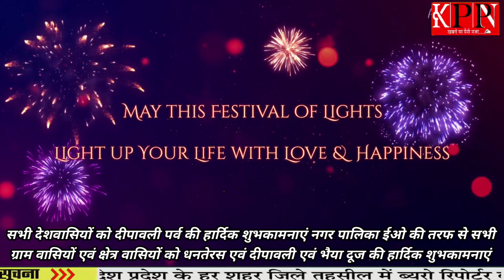बुलंदशहर,सभी देशवासियों को दीपावली पर्व की हार्दिक शुभकामनाएं नगर पालिका ईओ... KPPN News